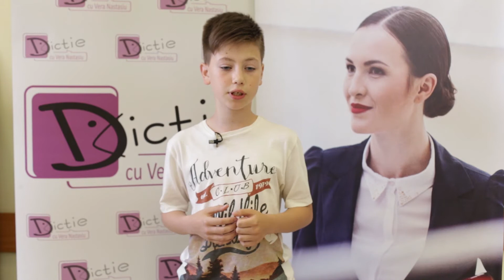Marius Manoila - Cursant la Dicție cu Vera Nastasiu